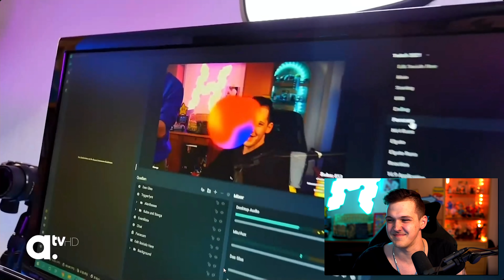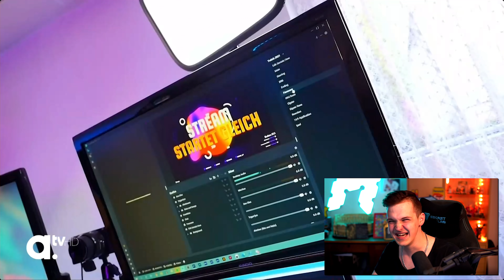Ich reagiere auf meinen Fernseh-Beitrag - Huebi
Huebi reagiert auf seinen Beitrag im Fernsehen auf aTV 👍

► Postfach (für Briefe und DIN A4 Umschläge):
Tobias Hübenthal
Postfach 12 11
86827 Schwabmünchen

► Packstation (für Pakete):
Tobias Hübenthal
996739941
Packstation 129
86827 Schwabmünchen

~ Huebi ~